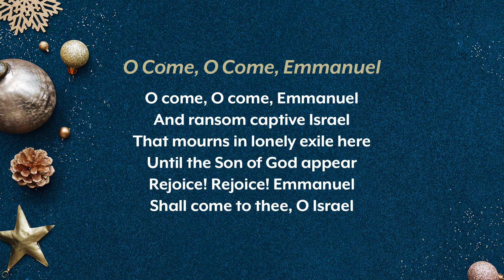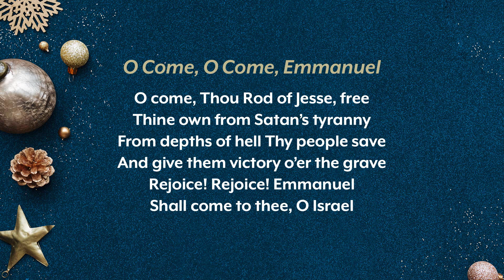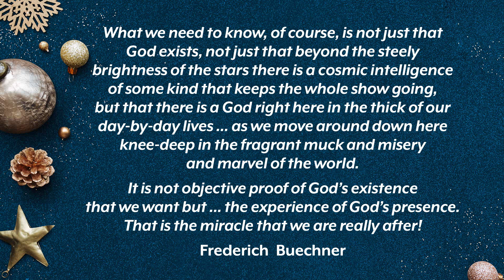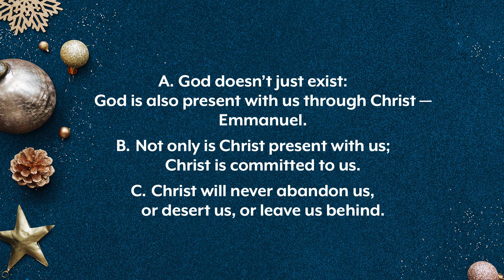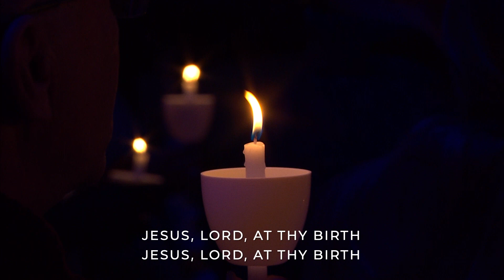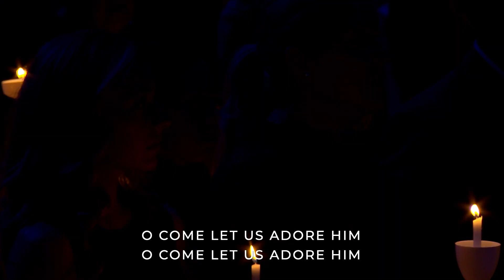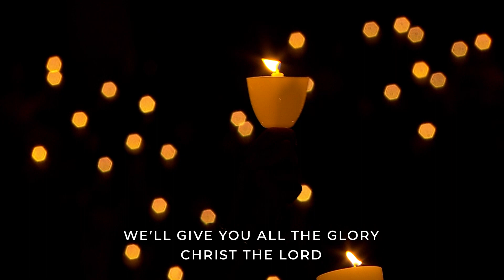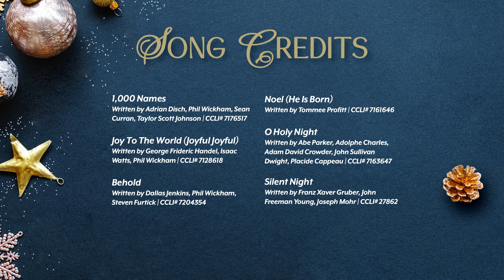Christmas Eve 2023 (Full Worship Service)